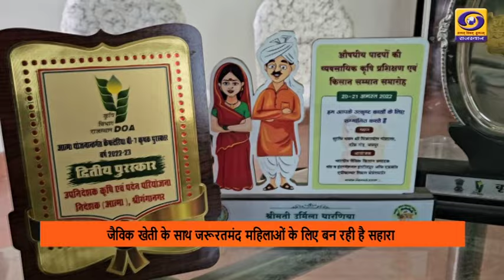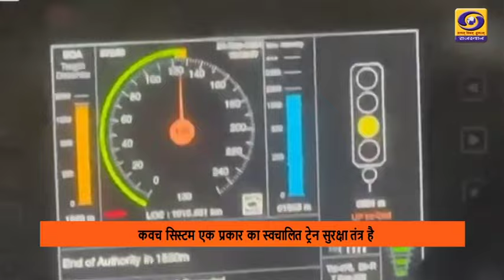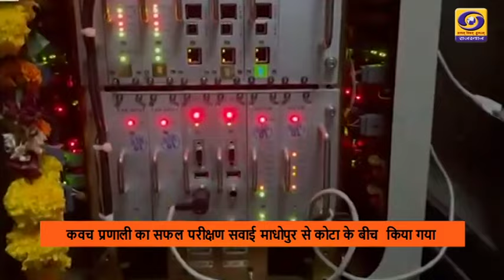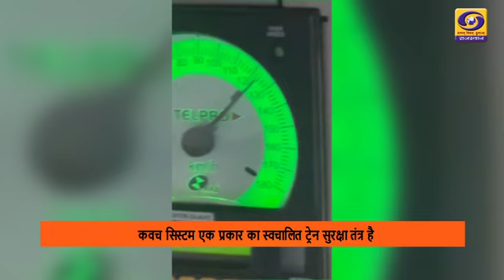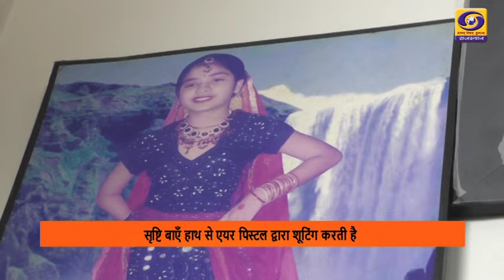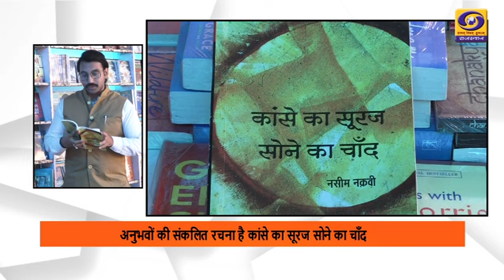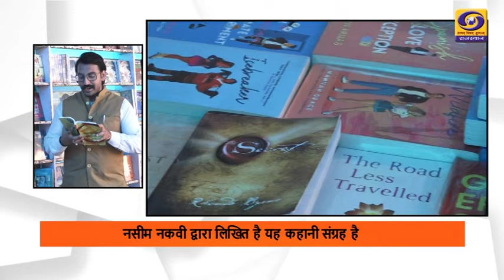"इस हफ्ते विशेष" में देखिए पर्यटन, कृषि और पर्यावरण, रेलवे और खेल जगत से जुडी खास खबरें